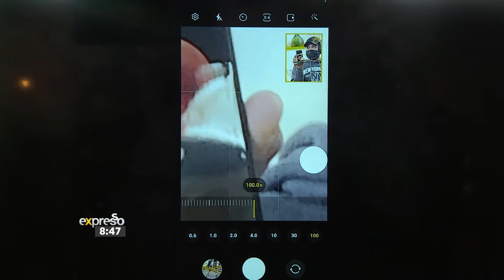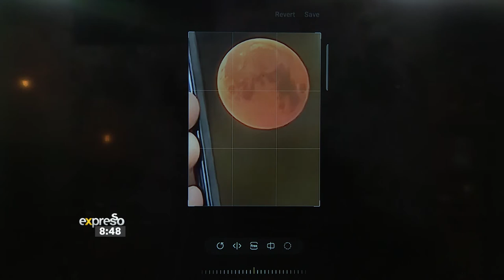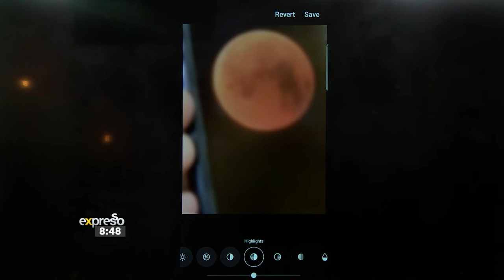How to take a photo of the Moon with your Phone